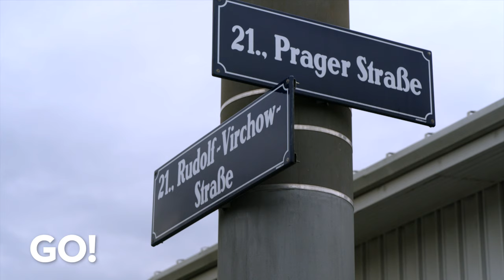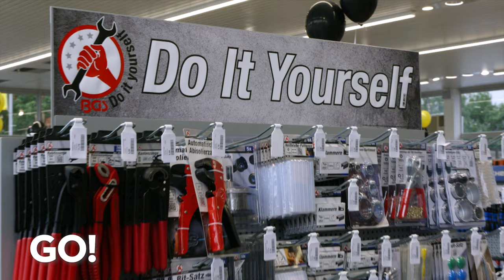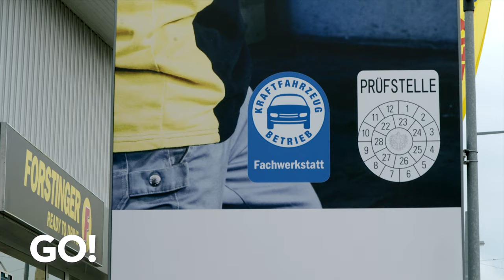Alles Neu! Der neue Forstinger Shop und wir mittendrin.